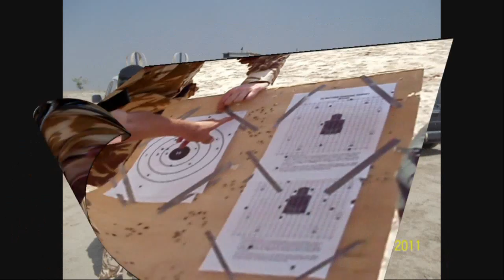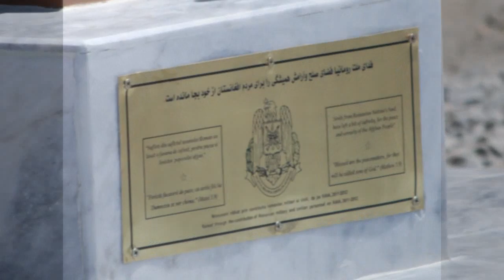Misiunea KAIA 2011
Misiunea KAIA  Romania Lead Nation
Kabul  Afganistan 2011
Rotatia 1
Valentin Chitigoi